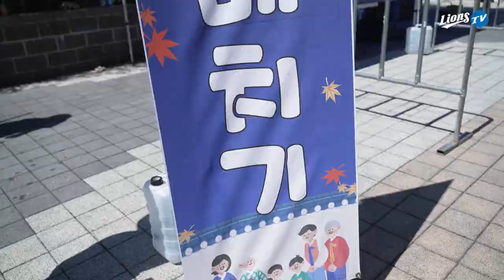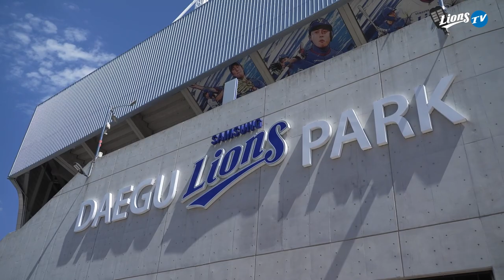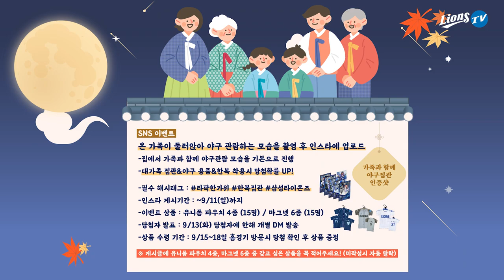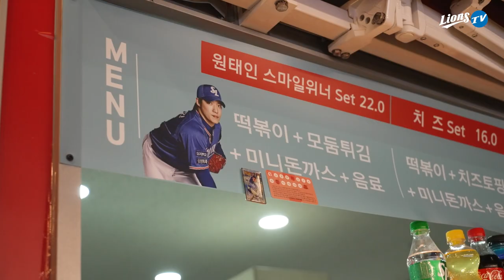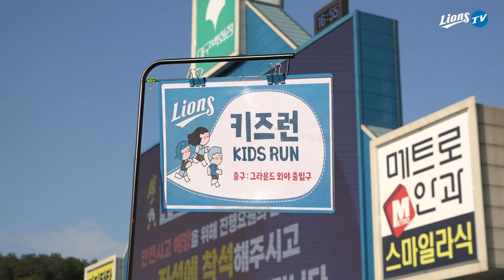[라이온즈tv] 이벤트가 몇 개야?! 라팍 한가위 이벤트 현장!🌕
전통놀이를 체험할 수 있는 광장 이벤트부터 한가위 럭키박스, SNS 이벤트, 한가위 추첨 이벤트 등
다양한 이벤트와 함께 풍성했던 라팍의 현장의 생생한 현장을 가져왔습니다~!